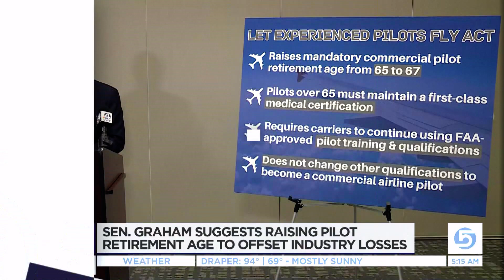Utah Search Dogs brings on a new team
Utah Search Dogs, a nonprofit that joins together handlers and their dogs to help with search and rescues across the statue, is bringing on a new team.